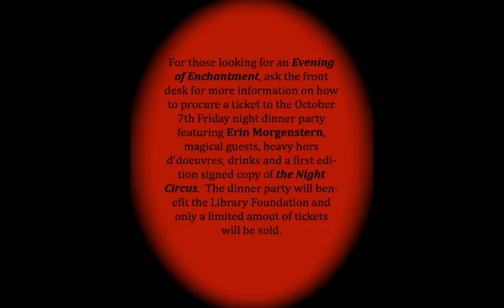Red Scarves Fundraiser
Check out how you can win a snazzy red scarf like this one!  Watch this video for more info!  Meet Erin Morgenstern, author of the Night Circus, Oct. 8th 2011 at the Grand Festival of Art and Books in Downtown Fairhope, AL.